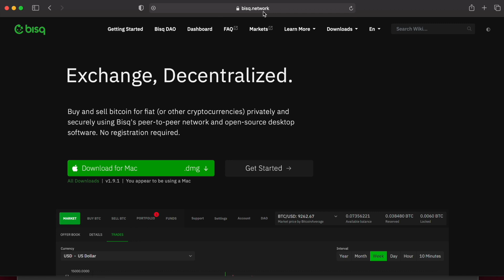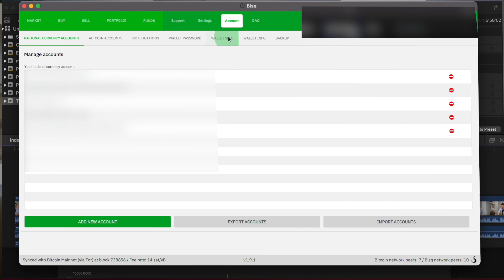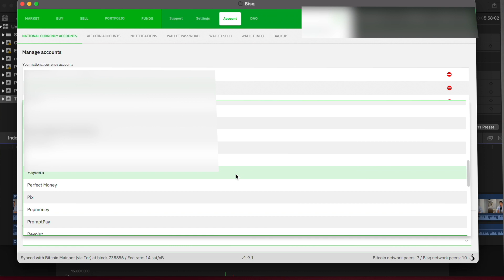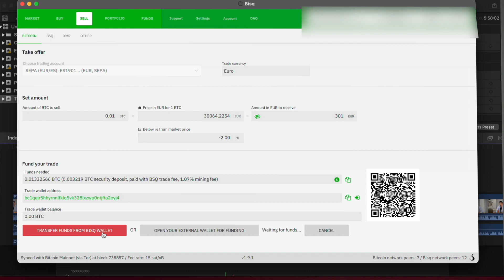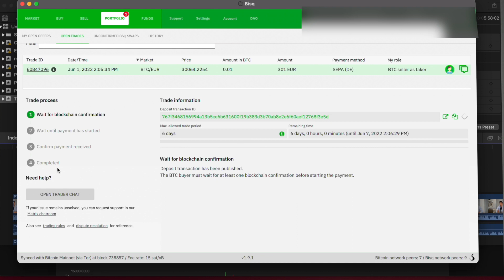Como comprar Bitcoin sin dar tu nombre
Bienvenidos a este podcast sobre Bitcoin.

En este video hablamos sobre como comprar Bitcoin sin dar toda tu información personal, tal y como te piden todos los exchange centralizados,

Estos videos no están patrocinados, puedes apoyar la continuidad de este proyecto de podcasts a través de estos medios:
- Bitcoin: 3K7eM35xEUwDub3FNRLnoQguMWWy3hhq34